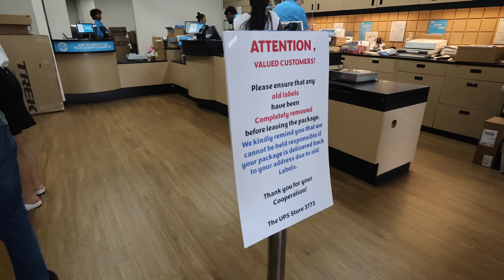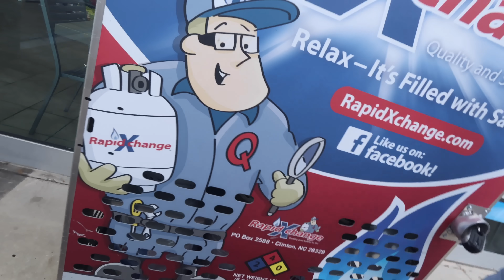Brother Is Home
Big brother comes home after a summer of non-stop camp. Abbie will love to get to spend more time with him.